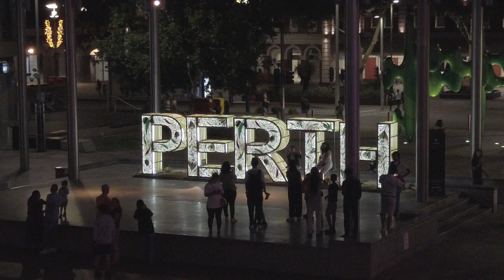XMAS 2023 FOREST CHASE